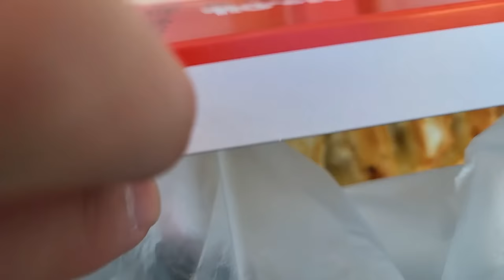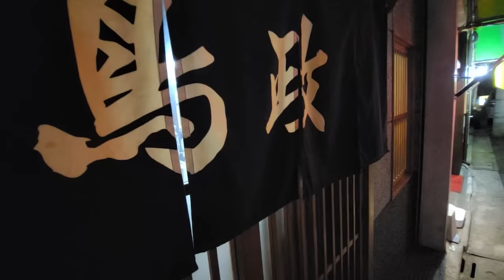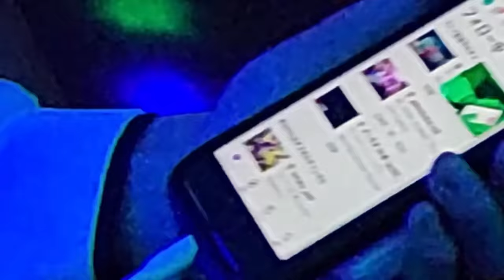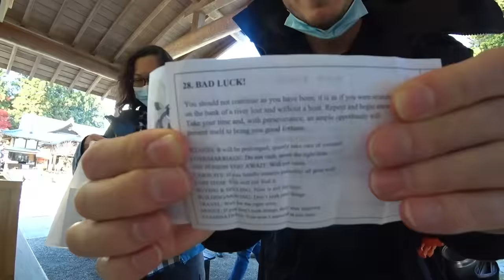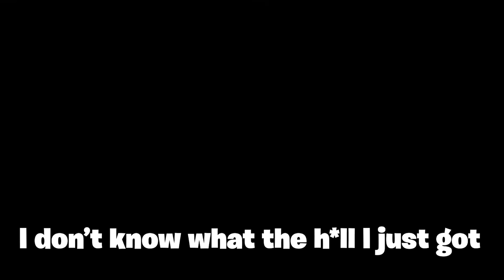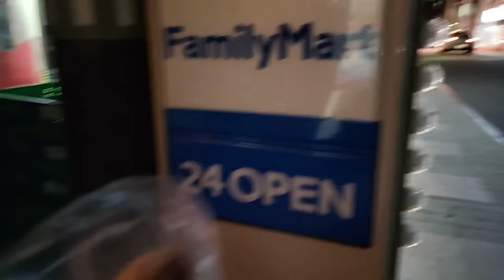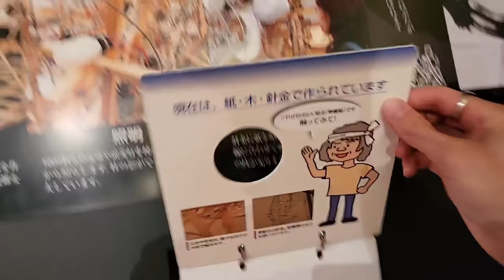My Bullet Train Journey from Tokyo to Sapporo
I had such a fun time traveling across Japan on the Shinkansen!